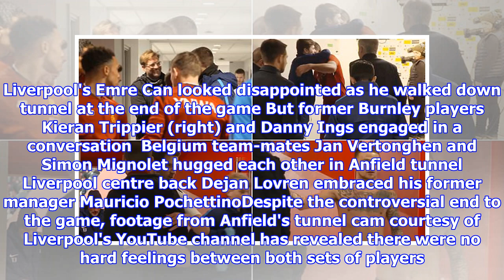Liverpool and Spurs players show there were no hard feelings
Published: 10:34 EST, 9 February 2018 | Updated: 13:52 EST, 9 February 2018 The dust has just about settled on one of the most entertaining matches this season. Liverpool vs Tottenham at Anfield last Sunday gave football fans pretty much everything. Mohamed Salah opened the scoring within the opening three minutes, Dele Alli was booked for diving and Victor Wanyama equalised with a wonder strike.  Mohamed Salah looked to have won the game for Liverpool with an exceptional solo goal But Tottenham's Harry Kane scored from the penalty spot in the 95th minute to seal a 2-2 drawWas Harry Kane offside when Loris Karius brought him down for the first penalty of the game? Did the Tottenham striker dive. Karius saved Kane's poor penalty and moments later Salah scored an exceptional solo goal in stoppage-time, which looked to have won the game for Liverpool. But there was more drama as Virgil van Dijk clipped Erik Lamela in the box to give Kane a second chance from 12 yards. He made no mistake i...